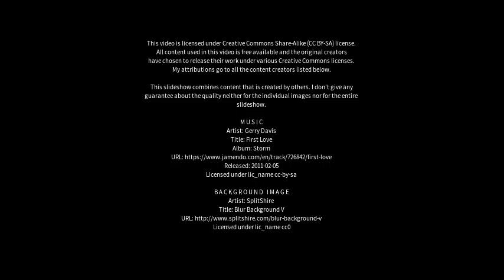Best places to visit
Best places to visit - Padstow (Australia) Best places to visit - Slideshows from all over the world - City trips, nature pictures, etc.